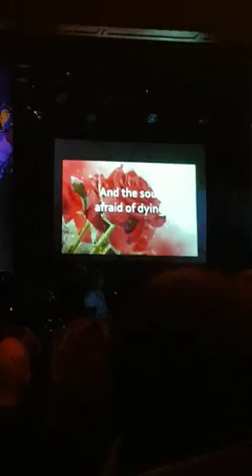The Rose Tribute Thalia Theater Natascha Maria Klobedanz ✝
✝ Aan gedachtenis van onze geliefde dochter Natascha Maria Klobedanz die veel te vroeg op 19 augustus 2018 op 37 jarige leeftijd is heengegaan. . Haar Favoriete nummer ingezongen voor de Uitvaart van haar lieve Oma Horsman van vliet. Ook op haar uitvaart was dit een mooi lied wat erg paste bij haar. Dat het op haar Tribute in het Thalia Theater te Oud IJmuiden, waar zij in de buurt woonde ook nog eens werd afgespeeld was voor ons een hele eer. Wij houden van jou Natascha. Depressie kan erg  wreed zijn.